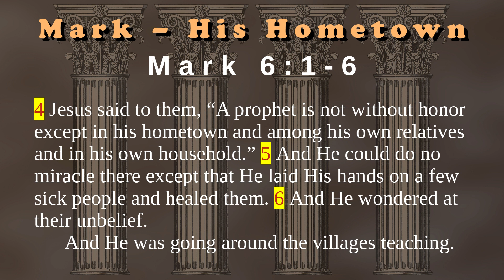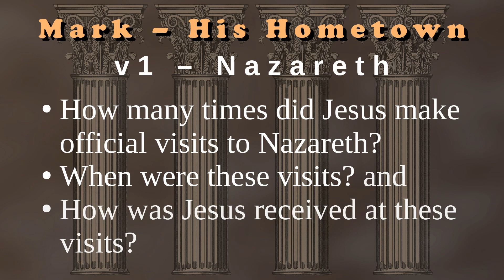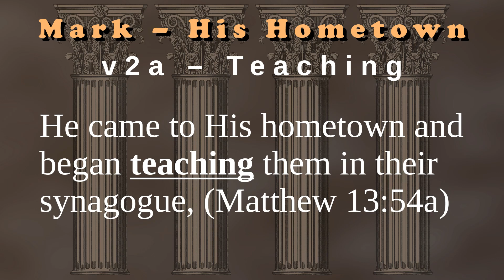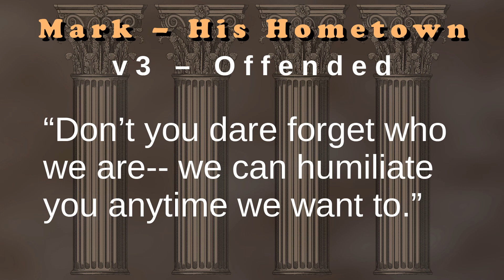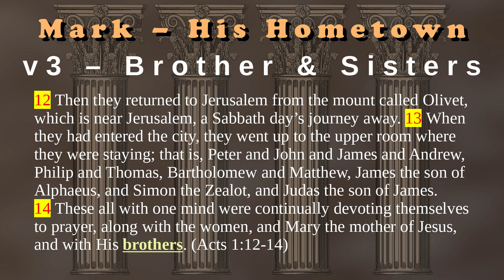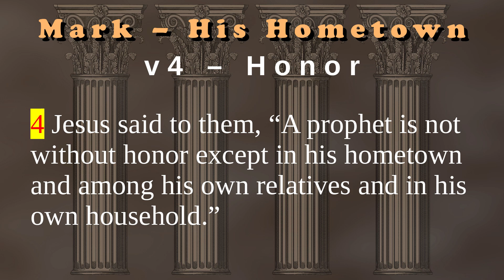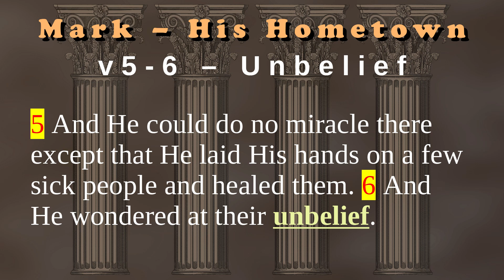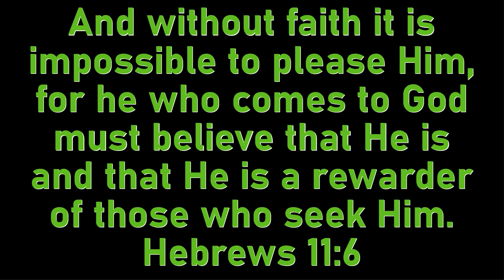2024 02 11 Mark- His Hometown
Does Jesus save his buddies? from Mark 6:1-6